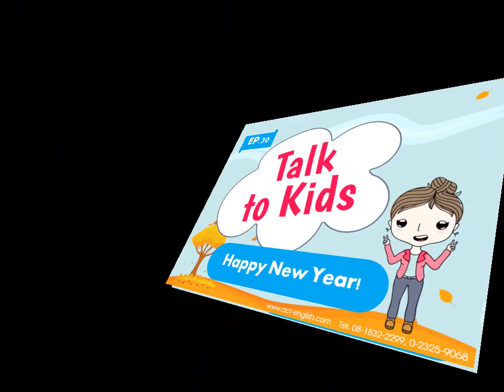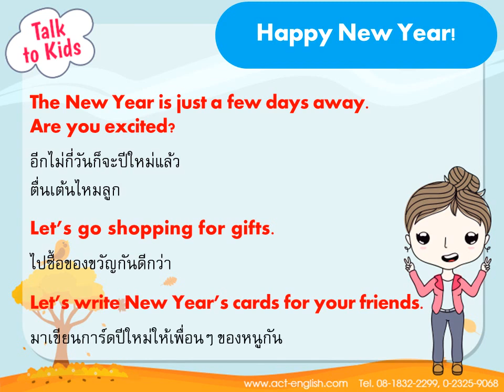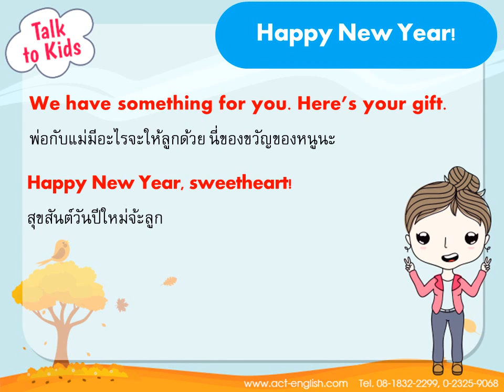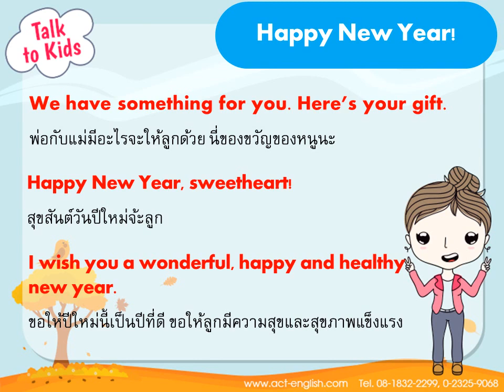Talk to Kids by ACTive English EP.30 "Happy New Year!"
Talk to Kids EP.30 Happy New Year! : สวัสดีปีใหม่ / สุขสันต์วันปีใหม่

ประโยคที่นำเสนอไปในวันนี้เป็นประโยคที่คุณพ่อคุณแม่สามารถนำไปใช้พูดกับลูกๆ ในช่วงวันปีใหม่นะคะ นอกจากจะมีคำพูดเชิญชวนให้ไปซื้อของขวัญและเขียนการ์ดอวยพรแล้ว เรายังสามารถพูดอะไรกับลูกได้อีก ไปชมพร้อมๆ กันเลยค่ะ

*อย่าลืมกดรับชมแบบ HD เพื่อภาพและเสียงที่คมชัดด้วยนะคะ
�#�Talk2Kids� �#�ACTiveEnglish�
คุณพ่อคุณแม่ที่สนใจหนังสือและแบบฝึกหัด
คณิตฯ - อังกฤษ เพื่อพัฒนาลูกด้วยตนเอง
สนใจหนังสือภาษาอังกฤษ ACTive English
สนใจหนังสือภาษาอังกฤษ New Connection
สนใจหนังสือแบบฝึกหัดวิชาคณิตศาสตร์ FAN Math
สนใจหนังสือแบบฝึกหัดเสริมทักษะทางคณิตศาสตร์ Creative and Critical Thinking Skills
SE-ED Learning Center
เรียนกับซีเอ็ด เก่งพูดอังกฤษ เก่งคณิตอย่างเข้าใจ